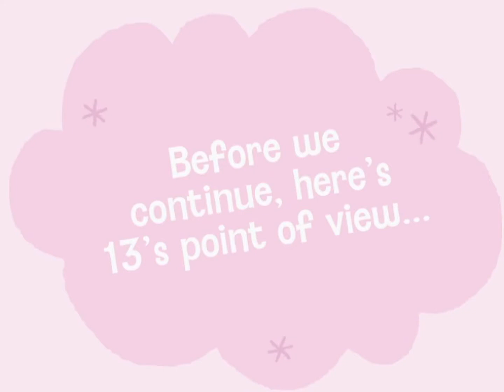Zimmer Twins - 13's order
Original description:
13 tries to talk to Edgar and Eva but they don't speak "cat".